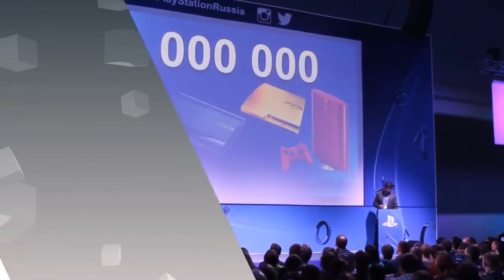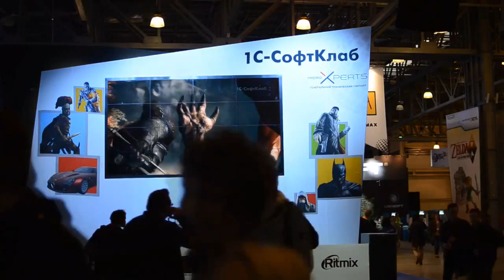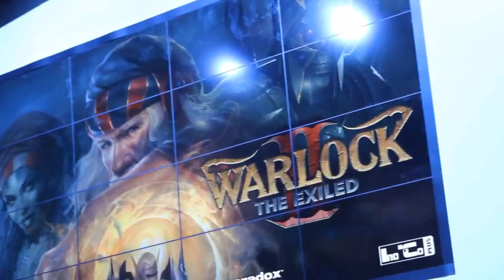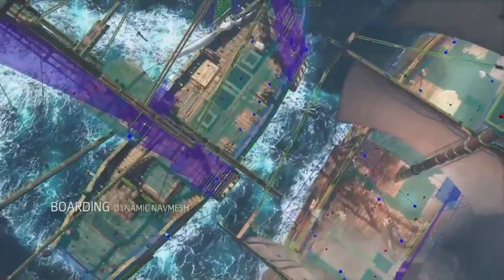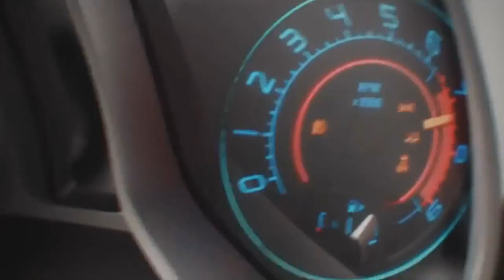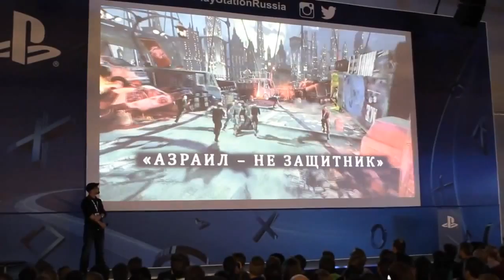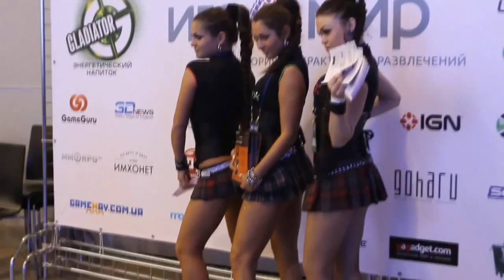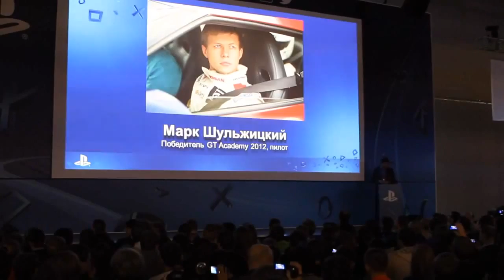STARтуем! Выпуск 3. ИгроМир 2013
Главная тема выпуска: Итоги ИгроМир 2013.
Другие темы:
 00:00 — Начало =)
 01:26 —  PS4 и Xbox One;
 07:50 — Анонс от 1С;
 12:26 — Assassin's Creed IV: Black Flag;
 16:12 — The Crew;
 19:30 — Dying Light;
 25:38 — Dead Rising 3;
 31:30 — Batman: Arkham Origins;
 33:45 — Ryse: Son of Rome;
 39:38 — Forza Motorsport 5;
 40:45 — Murdered: Soul Suspect;
 43:08 — Mad Max;
 47:00 — Killer Instinct;
 49:39 — Killzone: Shadow Fall;
 53:57  — Thief;
 57:20  — Call of Duty: Ghosts;
 01:04:00 — World of всякое и War Thunder;
 01:16:55 — Итоги игромира.

 Ведущие выпуска: Влад Филатов, Кирилл Улезко и Павел Сергазиев.